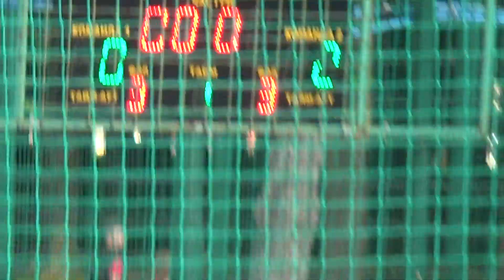10 КХ 10 Лига 1/4 2-7 Steel Wings - Крот 1 Тайм(Продолжение)